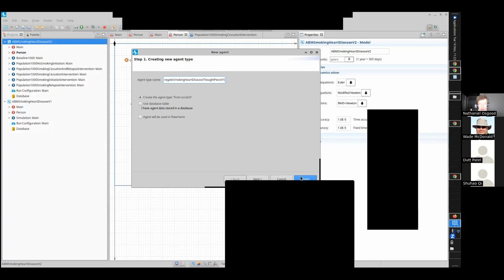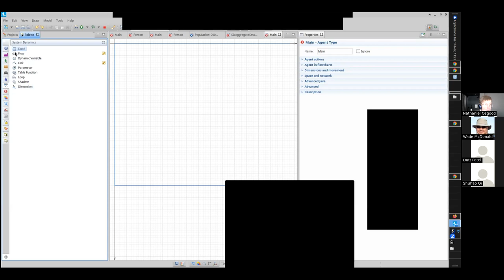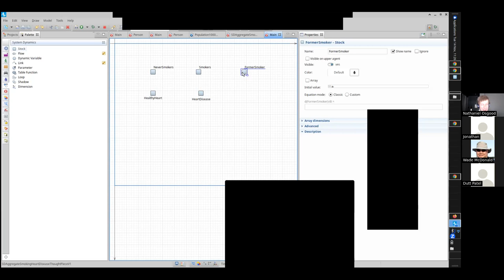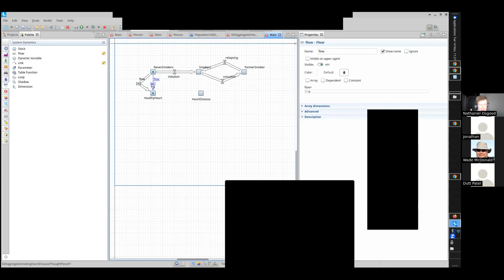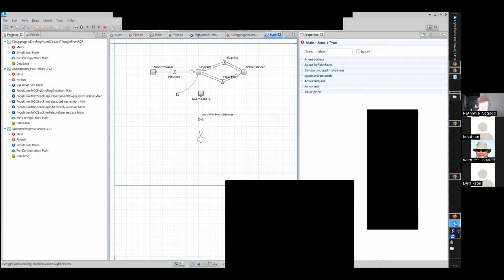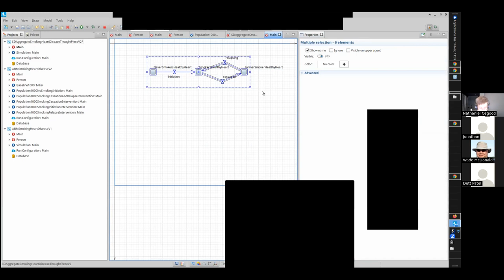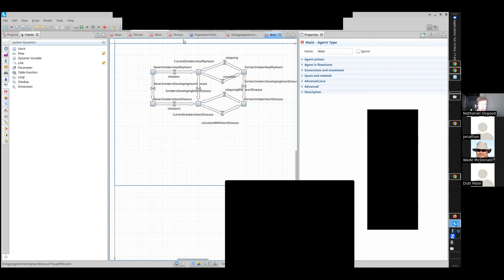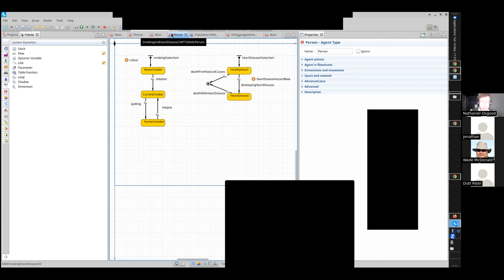CMPT 394-858: Hands on modeling exhibiting differences in handling heterogeneity ABM & aggegates